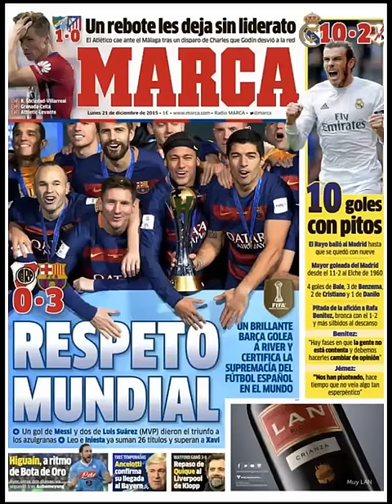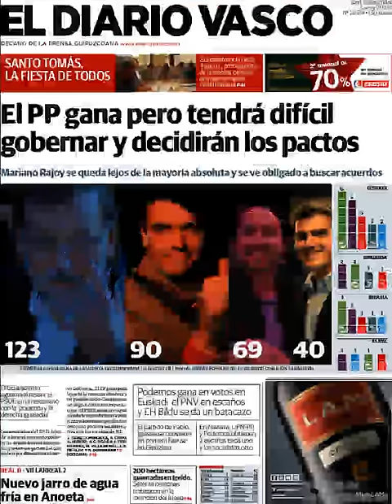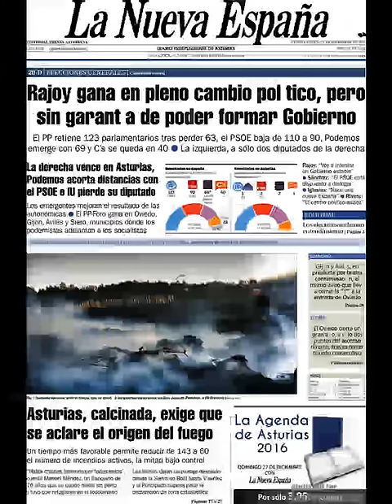Noticias Lunes 21 Diciembre 2015 Principales Titulares Portadas Diarios Periódicos España Spain New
Si desea conocer nuestros servicios inmobiiliarios y Agencias Inmobiliarias en Barcelona visite